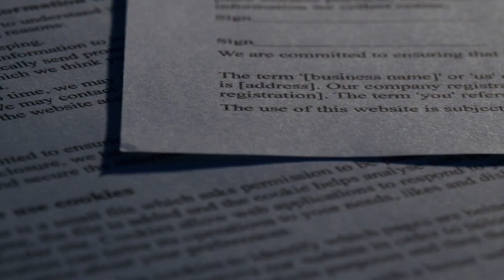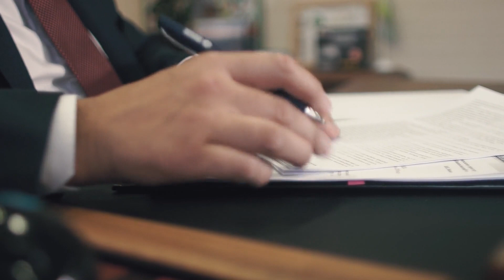Bait and Switch at Dealerships!!! It's Allowed???